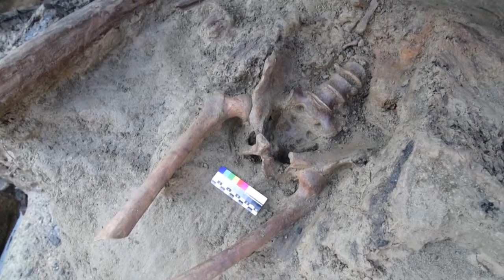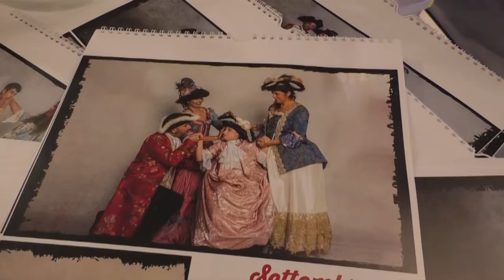TG NAPOLI VILLAGE DEL 2 DICEMBRE 2021